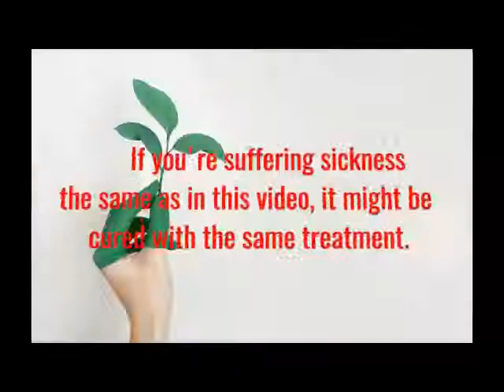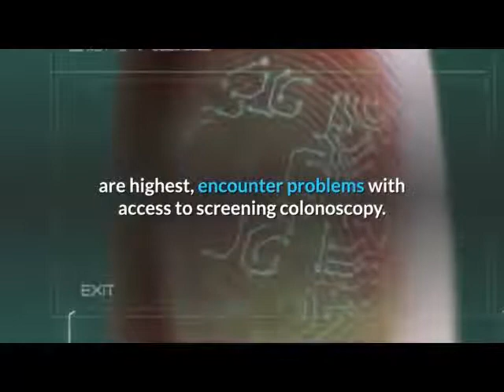Eliminating Barriers To Colon Cancer Screening